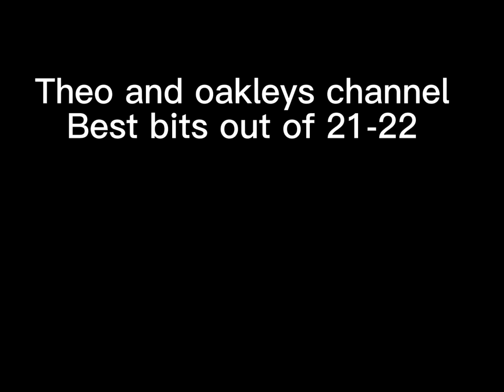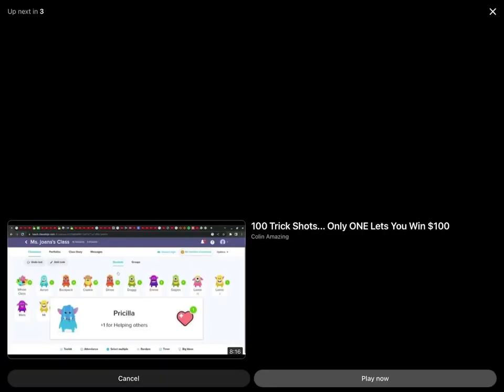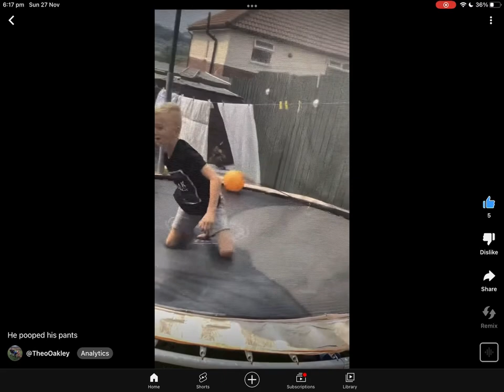Theo and oakleys channel best bits of our 1 year anniversary 21-22